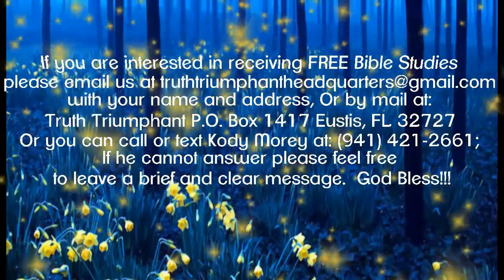Serving the Master pt 6: Who is Melchisedec 1-Paul Praino